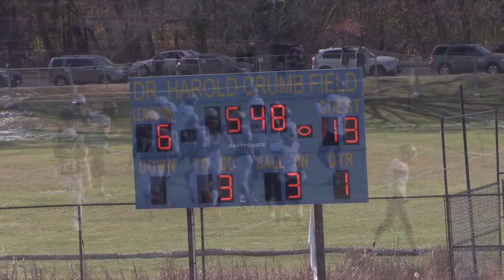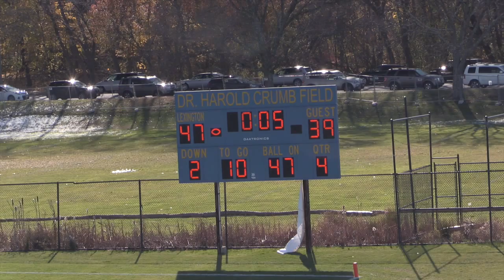2014 Andover vs Lexington Football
MA High School Football
Andover HS vs Lexington Football
MIAA